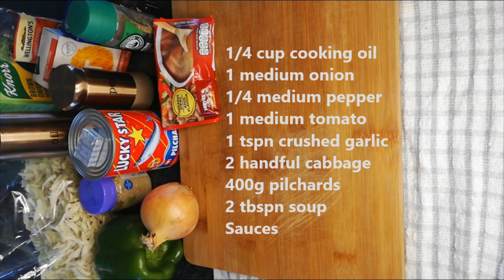Tin Fish Recipe South Africa| With A Twist |Pilchards| Tin Fish and Cabbage| Easy & Affordable Meal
Hey Fam,

Welcome to Tasyt&Simple Mzansi

Today I am sharing a delicious and easy tinfish and cabbage recipe.  My Hubby introduced this recipe to me about a year ago and I fell in love with it. I cook it at least once per week now...that's how delicious it is. I am hooked. I thought I should share with you, Enjoy!

Ingredients:
1/4 cup cooking oil
1 medium onion
1/4 medium pepper ( I used green peeper)
1 medium tomato
1 teaspoon crushed garlic
1/2 teaspoon turmeric
1 tablespoon mixed herbs
1/2 teaspoon white pepper
1 teaspoon garlic salt
1 beef stock cube
2 handsfull chopped cabbage
400g ( 1 large tin) pilchards
2 tablespoons soup ( I used brown onion and rich oxtail soups) , mix them with 1/4 cup cold water
Sauces ( I used BBQ sauce and Sweet chili sauce, 1 tablespoons of each)